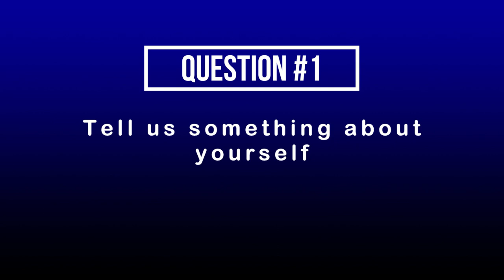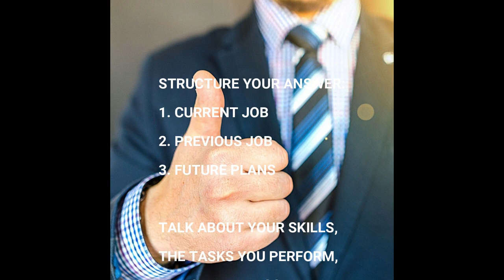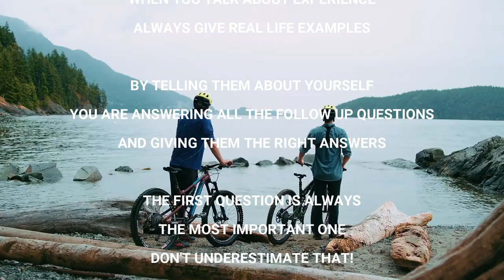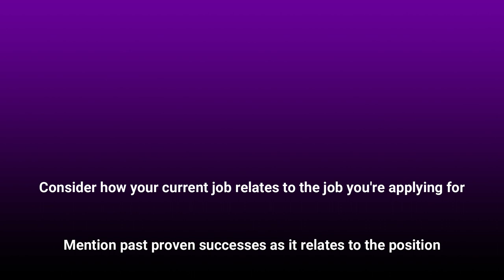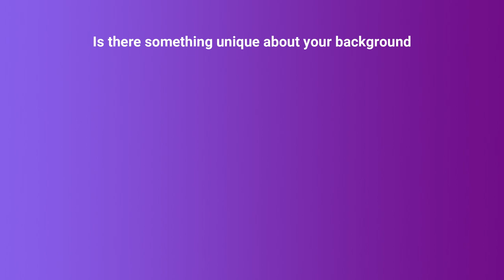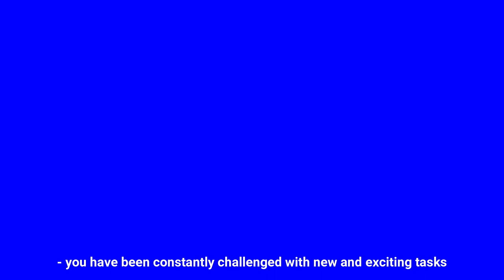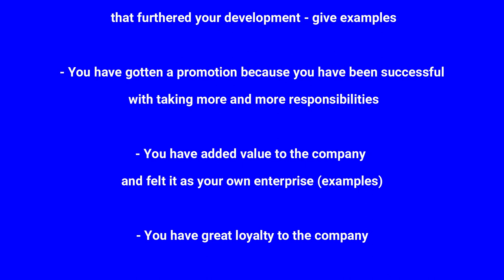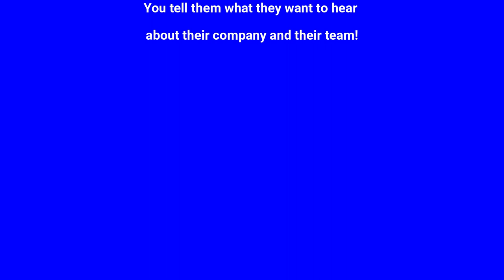How to answer all the restaurant manager interview questions and get the job!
You are about to make a career move, and you want to know what the questions for the restaurant manager interview are and how to answer them? We've got you covered!
Restaurant manager interview questions are related to the restaurant manager job description, but the most important question is always the first one and that is:
The trick here is that while answering this "question" you give them the answers to all the follow-up questions to the extent that when you are done talking, they don't have more questions! And all this should happen in 3-4 minutes!